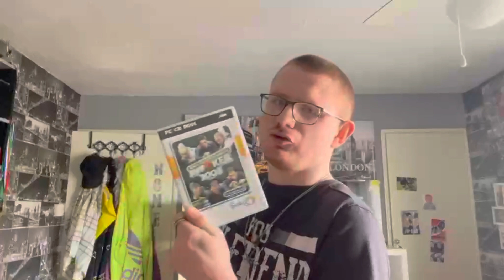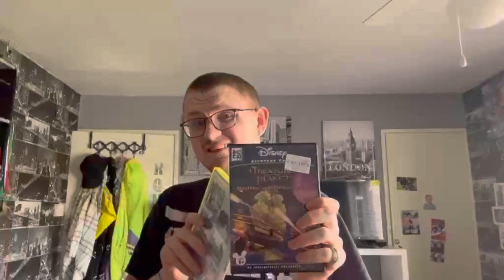Are Charity Shops and Thrift Stores Good For Game Collecting?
Charity Shops and Thrift Stores are huge chains in countries such as the UK and the United States. However are these locations where people donate items from every category like cookware and clothes all the way up to DVDs and video games tee have to ask. Are these store a good place to go to build your video game collection?